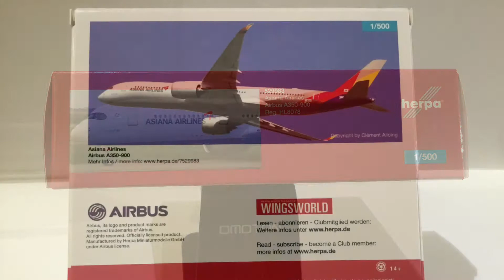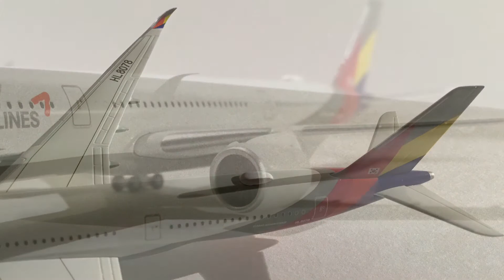Herpa 1:500 Asiana A350-900 Model Review!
Herpa 1:500 Asiana Airlines A350-900 model review